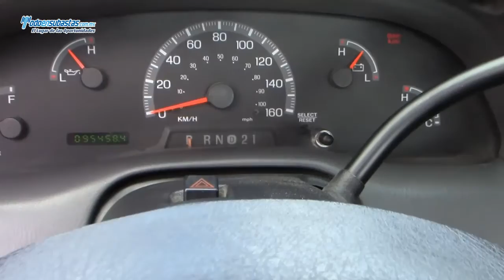Ford / F-250 XL MID (J8E) Automática A/A B/A CD Roll Bar / 2008